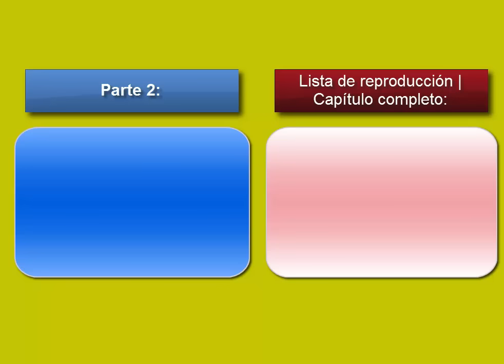La Familia Ingalls (1 de 6) La cosecha de dinero T-01 E-21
Capítulo 21 titulado "La cosecha de dinero" de la temporada 1.

La Familia Ingalls - La casa de la pradera - Los pioneros